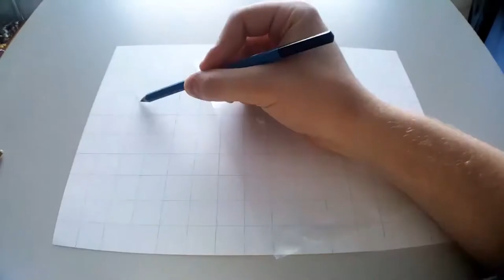How to draw a coffee pot | time laps